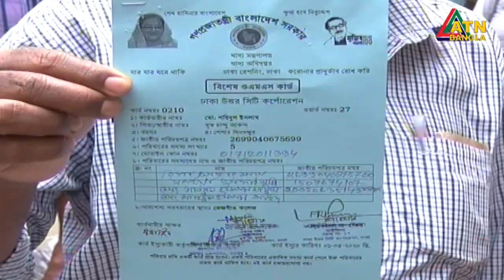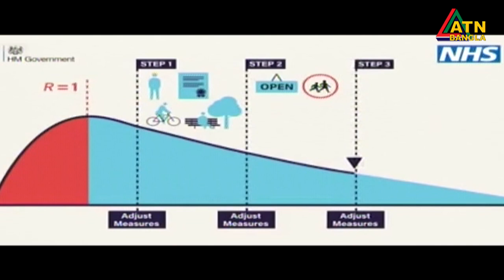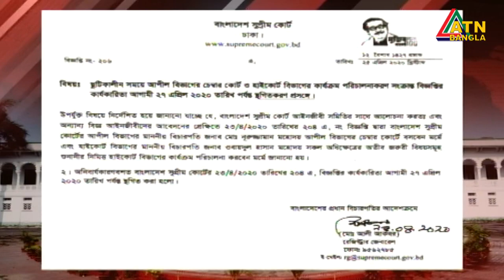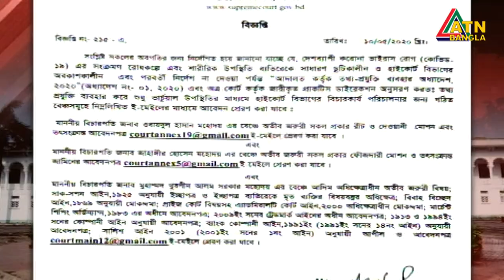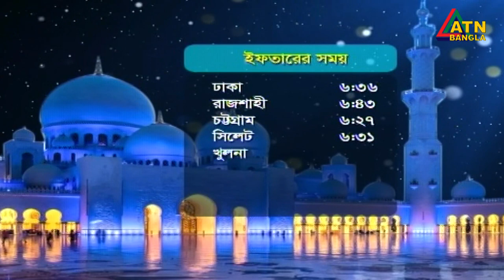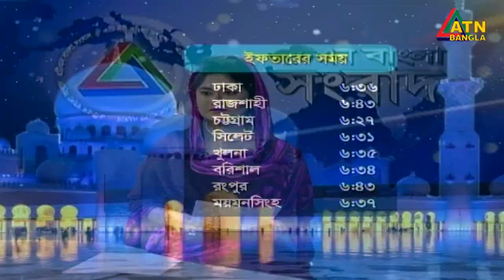এটিএন বাংলা সকালের সংবাদ । 7am | 12.05.2020 | ATN Bangla Morning News